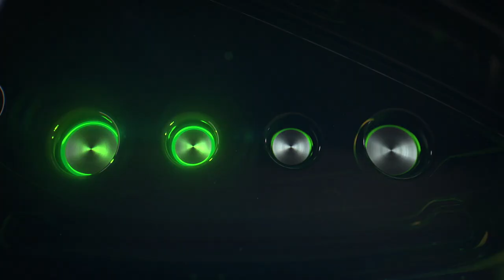Callaway Golf | The Future of Speed